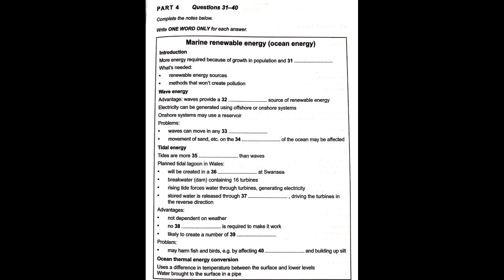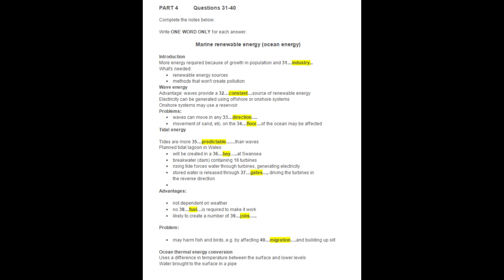IELTS Listening Section-4 (Marine renewable energy)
IELTS Listening Section-4 practice, Marine renewable energy(ocean energy) with answers.
Best tips and techniques. Get your desired band score in IELTS Listening.

Your Guide to Success! Allwest English Classes.
Smash your IELTS goal and unlock your English potential with
Allwest English Classes !